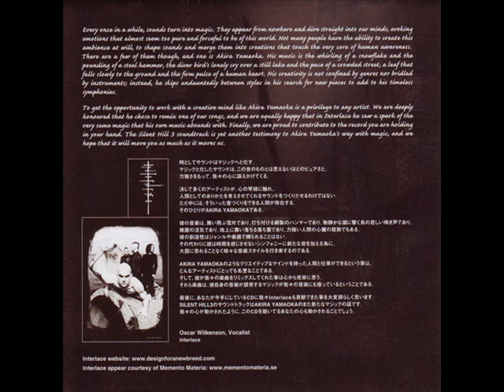Akira Yamaoka ‎: Silent Hill 3 (Original Soundtracks)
Konami Music Entertainment - 16/07/2003 - Japan
Format: CD, CD-ROM, DVD
Styles: Soundtrack/Alternative Rock/Dark Ambient/Downtempo/Illbient/Industrial/Neo-Classical/Spoken Word/Trip Hop

Tracklist:
00:00 Lost Carol
00:36 You're Not Here
04:09 Float Up From Dream
05:25 End Of Small Sanctuary
07:06 Breeze - In Monochrome Night
11:16 Sickness Unto Foolish Death
14:17 Clockwork Little Happiness
17:35 Please Love Me... Once More
19:20 A Stray Child
24:45 Innocent Moon
26:18 Maternal Heart
29:15 Letter - From The Lost Days
33:04 Dance With Night Wind
38:21 Never Forgive Me, Never Forget Me
40:34 Prayer
42:11 Walk On Vanity Ruins
44:48 I Want Love
47:28 Heads No.2
48:35 Memory Of The Waters
50:18 Rain Of Brass Petals
53:51 Flower Crown Of Poppy
56:00 Sun
57:40 Uneternal Sleep
58:35 Hometown
1:03:30 I Want Love (Studio Mix)
Bonus Track:
1:07:59 Rain Of Brass Petals - Three Voices Edit

Credits:
Arranged & composed by Akira Yamaoka
Art Direction & design : Hiroshi Banno
Coordinator [Production Coordinator] : Aki Naito
Directed By – Takeshi Yamagami
Directed By [Assistant] – Ikua Ichikawa
Engineer [Mastering] – Kazushi Kyogoku
Engineer [Recording] – Michael McCarty
Executive-Producer – Akihiko Nagata
Illustration – Masahiro Ito, Minako Asano, Takayoshi Tanaka
Liner Notes – Oscar Wilkenson
Lyrics By [Japanese] – Hiroyuki Owaku
Lyrics By [Translation] – Nora Stevens Heath
Producer – Haruyo Kanesaku, Kazuki Aoki, Yutaka Maseba
Product Manager [Promotion] – Ayumi Ito, Misako Yoshii, Mitsuhiro Adachihara, Mitsuyoshi Taguchi, Takayuki Ogura
Product Manager [SMD Sales Promoter] – Hiroko Kumagai, Hiroyuki Shimizu, Osamu Abe, Yoko Kuwabara
Supervised By [Music Supervisor] – Joe Romersa

Notes
Japanese title 'サイレントヒル3 オリジナル・サウンドトラック ' on spine.

English vocals produced ZRO Limit Productions in association with Shadow Box Studio.
Recorded at Magnitude 8 Post, Los Angels, CA.

Special thanks to:
mira, Kaz Nirasawa, Yoshinori Aoyagi, Hiroki Tabata, Yoshinori Hirai, Kanako Nakahara, Harry Inaba, Jeremy Blaustein, Daisuke Nakayama, Yoko Yanagisawa, ALL KOA STAFF, ALL KOE STAFF, SILENT HILL 3 ALL STAFF.

The booklet mentions near the lyrics: 'Some of the recordings and lyrics vary, but the author's intent is in the original lyrics published. (一部収録曲と歌詞が異なりますが、制作者の意図によりオリジナルの歌詞を掲載しています。 ).'

Original price: ¥2548, or ¥2427 tax-excluded. (定価 ¥2548（税抜価格 ¥2427)).